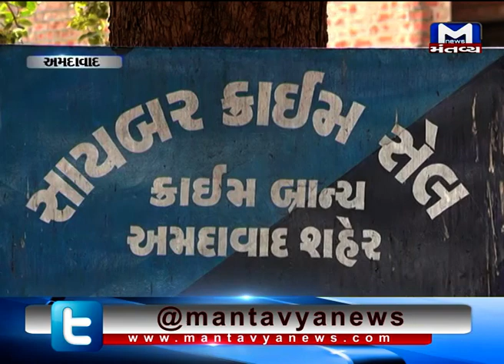Journalism student Abhishek creates girl's fake Instagram account, posts obscene photos